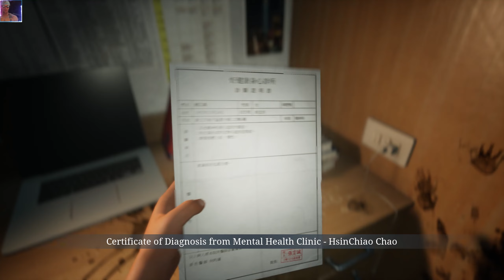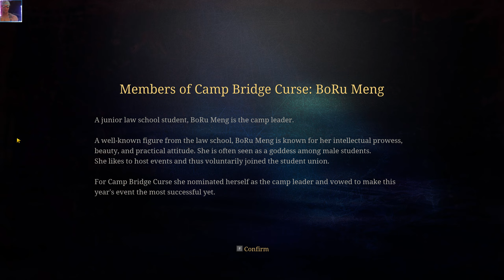The Bridge Curse Game Road to Salvation - Taiwan's Scariest Game Yet!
In this video, we continue the playthrough of the Bridge Curse Road to Salvation game. In the first part of the playthrough, we discovered the origins of the curse and the road to salvation. In this part, we'll explore the second half of the road and try to find the cure.

Road to Salvation - The Bridge Curse Game - Taiwan's Scariest Game Yet!

The bridge curse road to salvation gameplay Part 2 the bridge curse road to salvation the bridge curse gameplay the bridge curse road to salvation gameplay